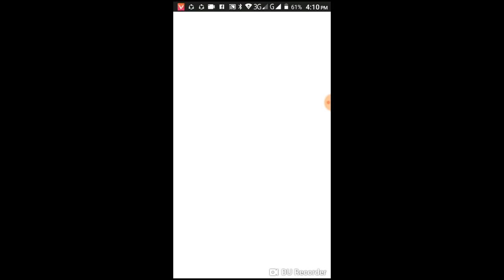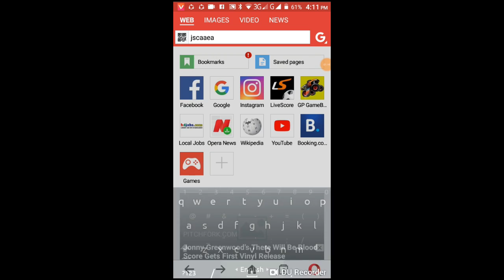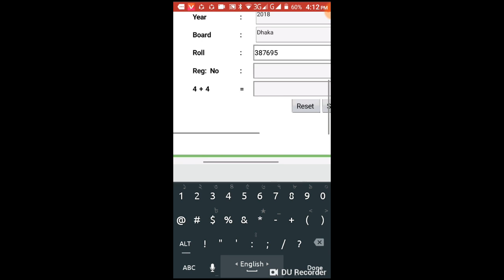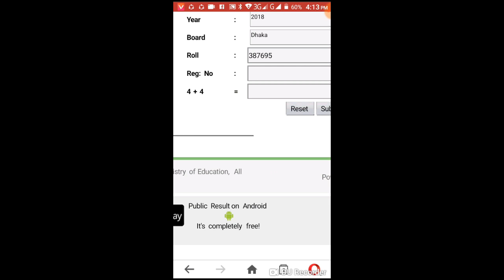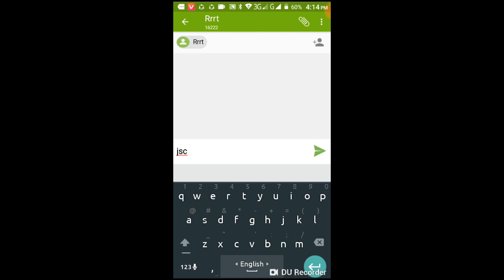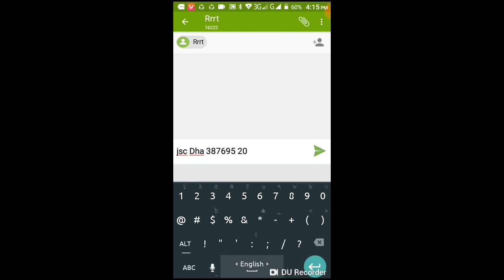JSC Result 2018 With Marksheet | JSC Result Date 2018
JSC Result 2018 (Junior School Certificate) will publish on 30th December 2018. You can easily able to check your JSC Result 2018 for All Education Board Bangladesh. All process available in this video